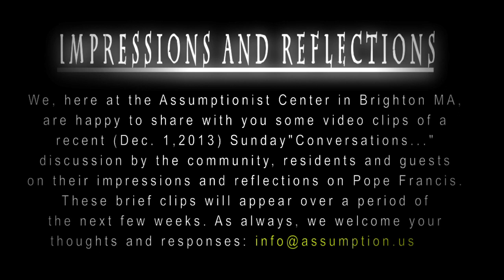Fr. Donald - Impressions And Reflections On Pope Francis part 2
Reflection on Pope Francis by Fr. Donald Espinosa, a.a., during  Sunday "Conversations" (Dec. 1, 2013) at Assumptionist Center, located in the Brighton section of Boston, home to a small community of Assumptionist religious.